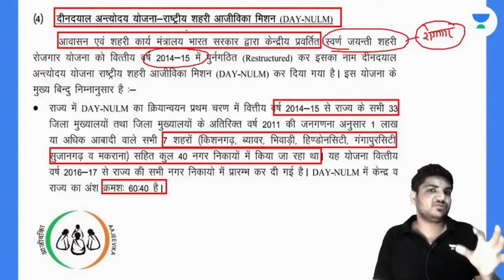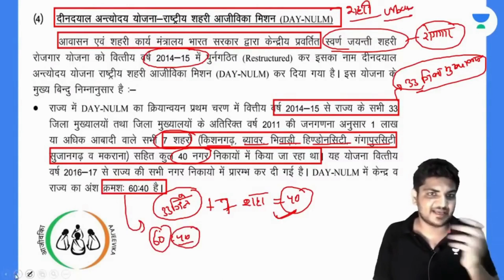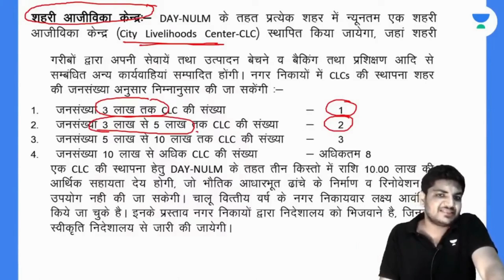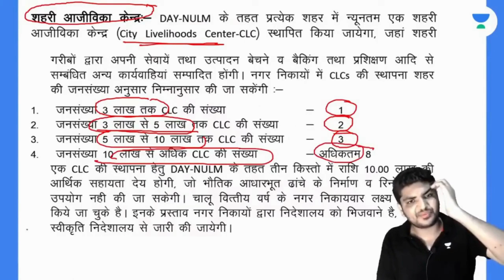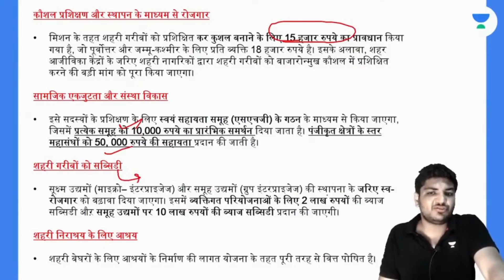RPSC EO/RO 2023 | Municipal Schemes | राजस्थान नगर पालिका | DAY NULM | Suresh Purohit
In this session, Educator Suresh Purohit will be discussing Deendayal Antyodaya Yojana-National Urban Livelihoods Mission DAY-NULM for RPSC EO/RO 2022 Exam.

Call Suresh Purohit's team on 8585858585 and take your RPSC Preparations to the next level.

➤ About the Educator:  Suresh Purohit has completed his MA and holds 6 Years of experience in teaching in several online & offline institutes. He has cleared RAS in 2018 achieving 384 Rank.

You can enroll to Unacademy Subscription and get the following benefits:
1. Learn from your favourite teacher
2. Dedicated DOUBT sessions
3. One Subscription, Unlimited Access to Live Online Classes and Videos
4. Real-time interaction with best-in-class teachers
5. You can ask doubts in live online classes
6. Limited students in each Class
7. Download the videos & watch them offline